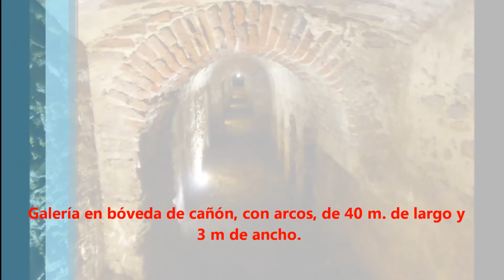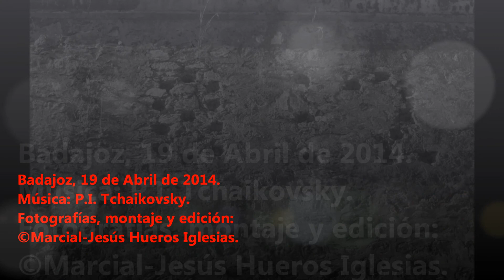CLXXVI GALERÍA DE FUSILEROS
El Baluarte de San Pedro, situado entre el semibaluarte de San Antonio y el baluarte de la Trinidad, atesoraba esta Galería con aspilleras de Artilleros, recientemente recuperada. Con una bóveda de cañón, con arcos, de 40 metros de largo y 3 metros de ancho, dispone de 4 tramos con cuatro puestos con aspilleras lo que representa 16 puestos para batir los fosos del baluarte, además de un polvorín y el respiradero.
Badajoz, 19 de Abril de 2014.